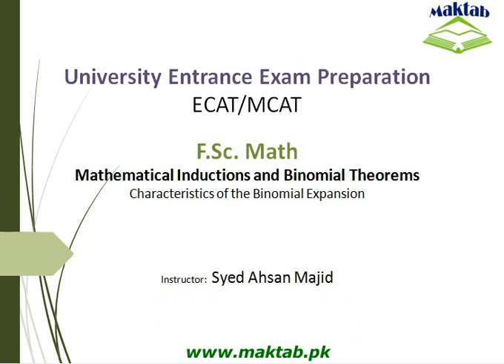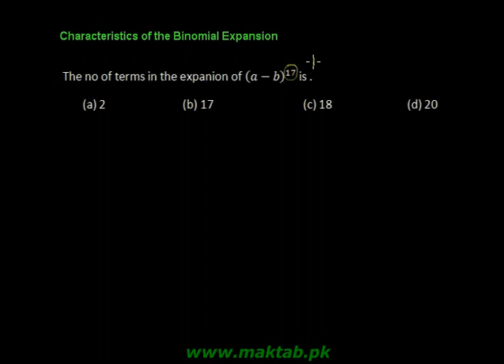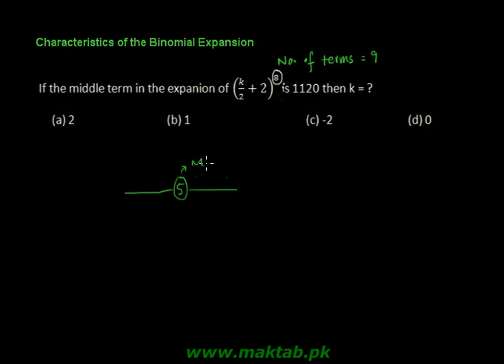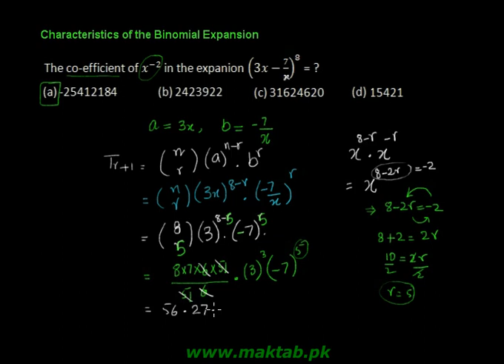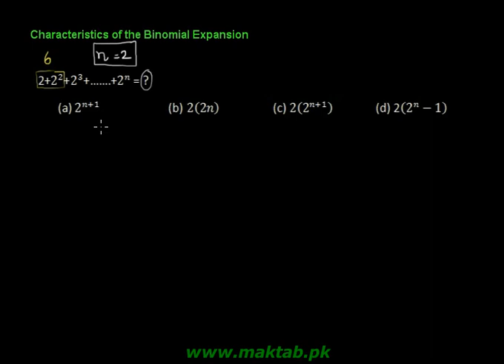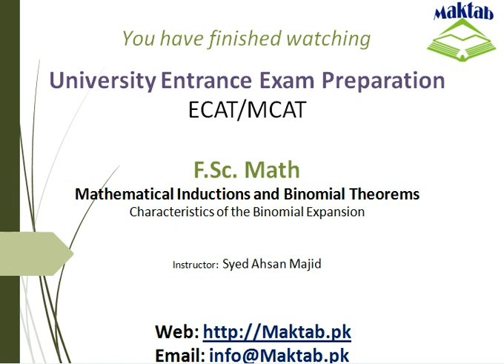Exam prep – F.Sc. Math LEC 1- Mathematical Inductions and Binomial Theorems l Theorems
This video lecture covers:    Mathematical Inductions and Binomial Theorems. It further discusses characteristics of binomial expansions, how binomial expansion helps us derive binomial theorem later. This video lecture facilitates preparation of Fsc. Math for Engineering Entry Test (ECAT) and for exam preparation. Find more e-learning material and educational video lectures in Urdu at maktab.pk. These videos are free to use for promotional and commercial purpose by keeping the credits to Maktab.